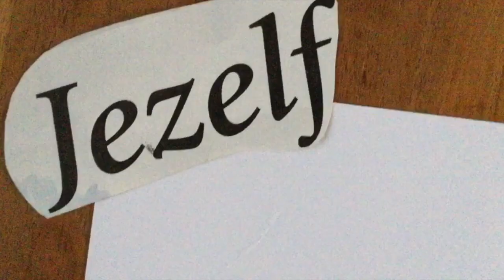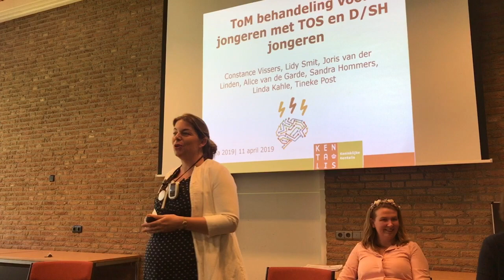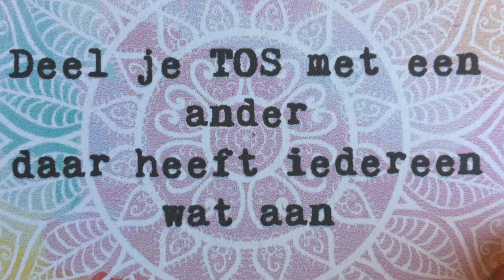Mijn youtube kanaal bestaat 2 jaar feestje!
Deze video gaat over mijn youtube bestaat 2 jaar feestje. korten samen dit filmpje gaat over een korte samenvatting wat in deze twee jaar gedaan hebt. Sinds kort heb ik ook mijn eigen bedrijf kijk voor meer informatie op en mail naar . Mariëlle is ook altijd bereikbaar op 06 nummer voor vragen kan je mailen of bellen naar 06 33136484. Veel kijkplezier!!